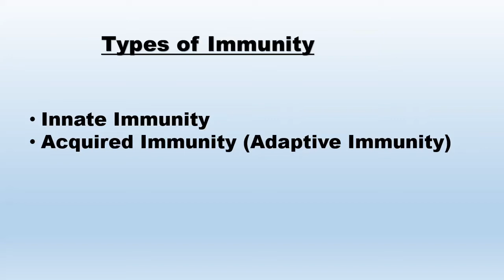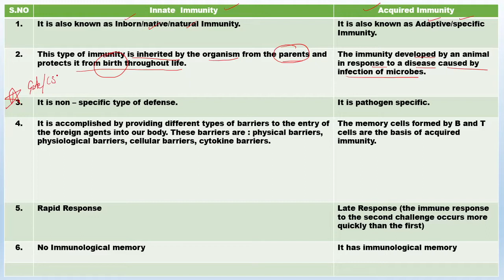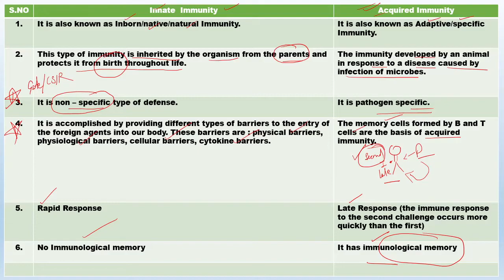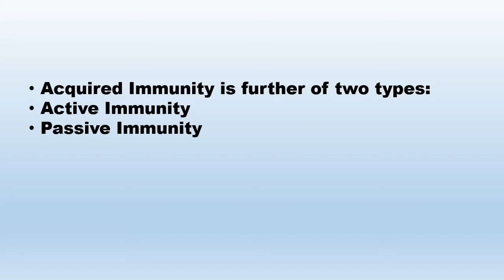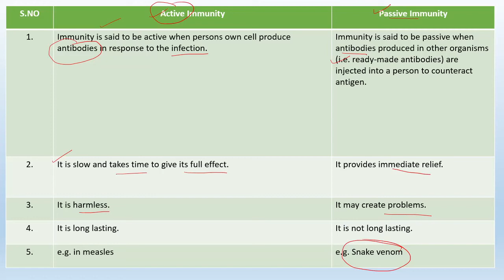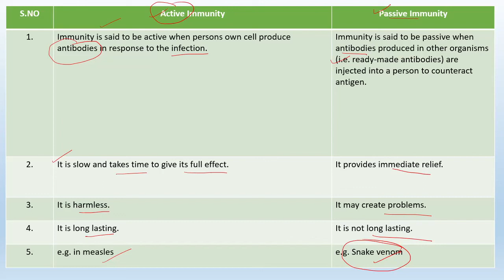Introduction of Immunology || Immunity || Types of Immunity